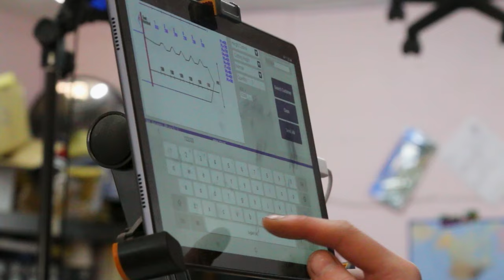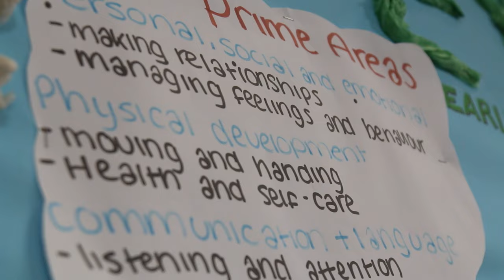We Are East Sussex College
► There really is something for everyone here at East Sussex College, from a wide range of A-Levels, Technical and Professional courses (including the new T-Level programmes), Apprenticeships and inclusive learning options in a huge range of subject areas.